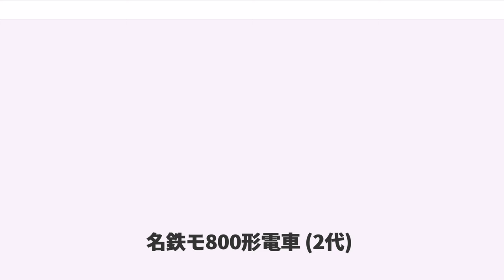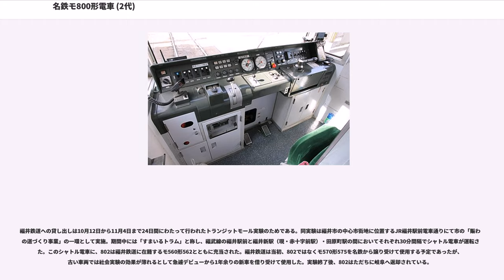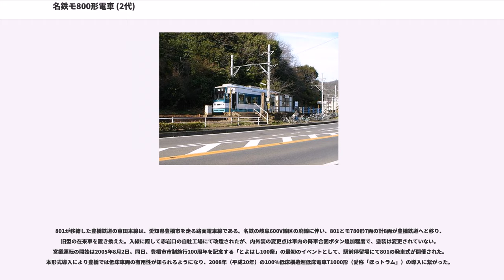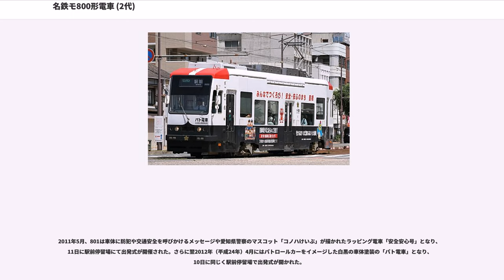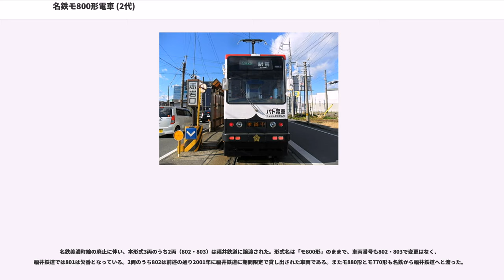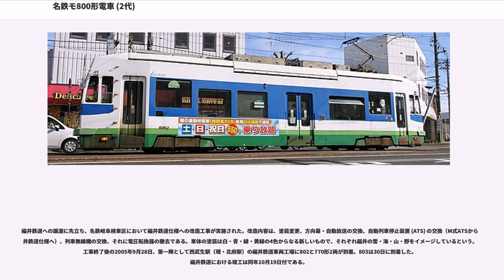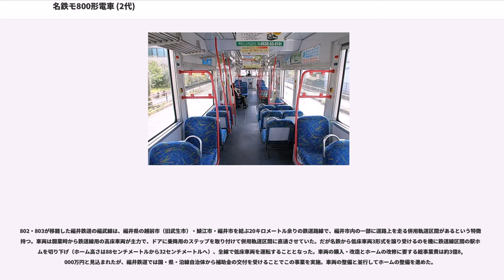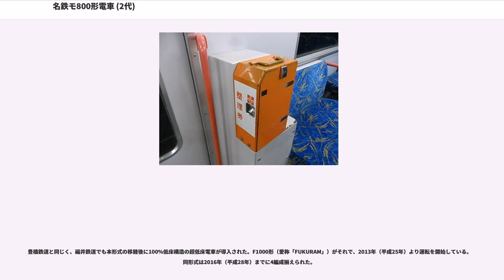名鉄モ800形電車 (2代)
名鉄モ800形電車（めいてつモ800がたでんしゃ）は、かつて名古屋鉄道（名鉄）に在籍した路面電車車両。車両中央部分を低床構造とする部分低床構造の超低床電車である。

美濃町線・田神線用に3両が投入され、2000年（平成12年）7月より運行を開始した。2005年（平成17年）3月末をもって路線が廃止されたため、3両のうち1両は豊橋鉄道に譲渡され豊橋鉄道モ800形電車（2代）となり、残りの2両は福井鉄道へ譲渡されて福井鉄道モ800形電車となった。本項では名鉄時代とあわせて移籍後の状況についても記述する。

本形式が投入された名鉄美濃町線は、岐阜県の岐阜市と関市・美濃市を結んでいた路線である。ただし投入前年の1999年（平成11年）に関市から美濃市内までの区間が廃止されており、導入時点では関駅が終点であった。反対に路線の起点は岐阜市内の徹明町駅とされていたが、大部分の列車が田神線経由で各務原線の新岐阜駅（2005年名鉄岐阜駅へ改称）へ乗り入れており、新岐阜駅と関方面を結ぶ系統が主流となっていた。

美濃町線・田神線は道路上を走る併用軌道区間も存在する路面電車線で、架線電圧は直流600ボルトを採用していた。一方で鉄道線の各務原線の架線電圧は直流1,500ボルトであり、新岐阜駅へと乗り入れる車両は双方の電圧に対応する複電圧車に限定された。本形式投入以前の段階では、直通運転開始に伴って1970年（昭和45年）に導入されたモ600形と、1980年（昭和55年）に導入された連接車のモ880形が新岐阜・関方面間の直通列車に充当されていた。しかしながら先に投入されたモ600形は、床面の高さがレール上面より1.0メートルという高床式車両で、乗客の乗り降りに難がある上に、冷房化が困難であった。美濃町線用車両全体の冷房化が進む中で、名鉄ではモ600形を冷房化・バリアフリー化を求める現代社会にはそぐわない車両であると判断し、代替車両の本形式を投入することとなった。

本形式の開発当時、名鉄以外の路面電車事業者を見ると、熊本市交通局9700形（1997年導入）や広島電鉄5000形（1999年導入）といった車両が新造され、100%低床構造の超低床電車が普及しつつあった。この趨勢に鑑み名鉄では新造車のコンセプトを「これからの時代にふさわしい低床車両」としたが、車両の長さを14メートル級と想定し、既存の車両と保守面で互換性を持たせることを設計の条件としたため、長編成で特殊な台車や駆動装置を持つ熊本や広島で導入されたような車両の採用は不可能であった。このような条件を満たすべく、本形式は在来車と同じ構造の台車・駆動装置を使用するボギー車ながら、台車間の車両中央部を低床構造とする部分低床車とされた。車両メーカーは日本車輌製造。先行する超低床電車2形式は日本国外で製造された主要機器ないし車両全体を輸入しており国外の技術によるものであったが、本形式は部分低床車ではあるが日本初の国産超低床電車である。

導入数は3両（801・802・803）で、2000年（平成12年）6月30日付でそろって竣工した。新造費用は総額5億1000万円。美濃町線ではモ880形以来、岐阜市内線を含む岐阜地区の軌道線では1997年（平成9年）から翌年にかけて導入された市内線・揖斐線直通用のモ780形に続く新造車である。

本形式は、全鋼製車体を持つ二軸ボギー車である。最大寸法は、長さ14.78メートル、幅2.22メートル、車体高さ3.32メートル、パンタグラフ折りたたみ高さ3.88メートル。車両重量は18.9トン。

車体の構体は一般構造用圧延鋼材を主にプレス鋼板を使用した軽量構造で、屋根や床板、腐食防止が必要な戸袋部などはステンレス鋼板も用いる。車体長は車端のバンパー部分を除くと14.5メートルになる。両先頭部は半径25メートルの急カーブを通過するため長さ2.0メートルにわたって絞り込んであり、車体正面の幅は1.66メートルと最大幅より左右28センチメートルずつ狭くなっている。

前面窓は1枚の大型曲面防曇ガラスを使用し、窓上に方向幕（行先・種別表示器）を組み込む。前面窓両脇の側面絞り込み部分のうち運転席部分には運転視界確保のため別に固定窓と下降窓（落とし窓）の2枚の窓を取り付ける。さらに後方確認のための手動折りたたみ式バックミラーも設ける。

照明類は窓下で、シールドビームによる前照灯とLEDによる尾灯...